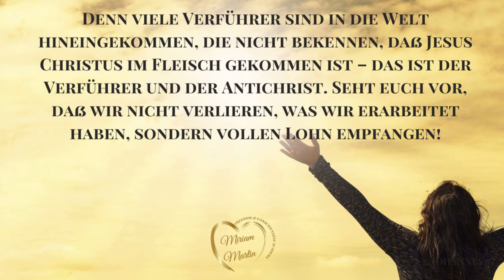Irrlehre (Teil1) 🔥 | Tägliche Andacht | Miriam Martin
Aus Liebe Miriam